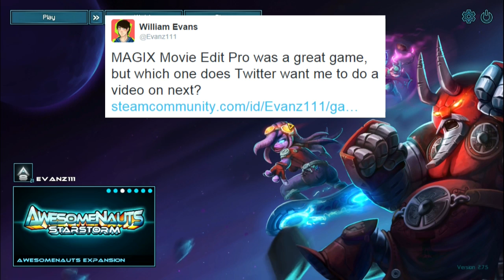Twitter made me play Awesomenauts!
Another day I asked Twitter what game they wanted me to do a video on.

That day wasn't so bad.

Game: Awesomenauts
Platform: PC
Gameplay by: Evanz111
Recorded with: Open Broadcaster Software
Edited with: MAGIX Movie Edit Pro
Audio Recorded with: Plantronics RIG
Edited with: Audacity